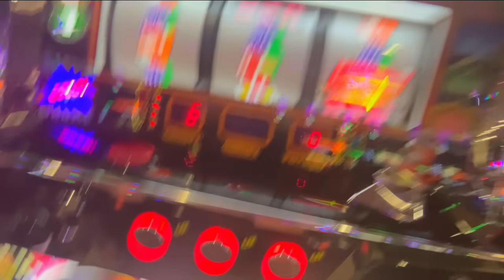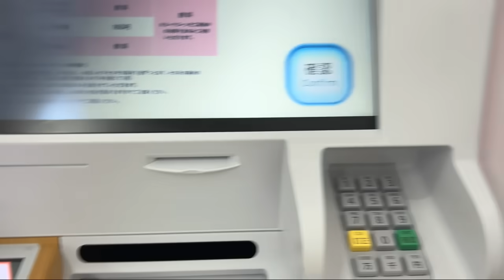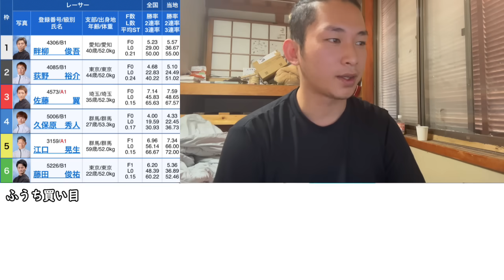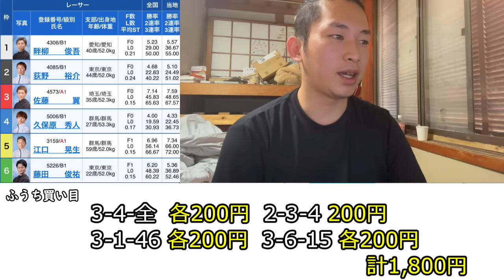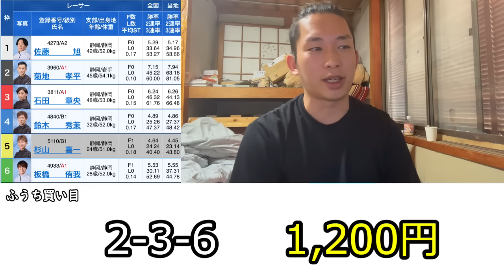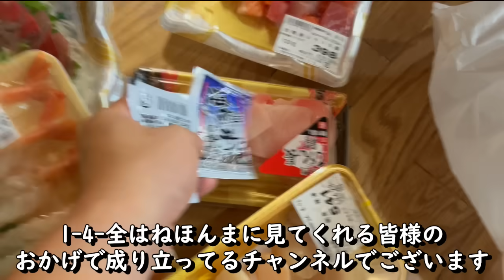ニートギャンブルYouTuberの一日が幸せすぎる【競艇・パチスロ・ギャンブル】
【CHILL HABIT】
※有効期限2024/8/17~2024/9/16 23:59

▪️CHILLHABITのSNSアカウント

※大切な告知！スポンサーさんの募集！

内容としましては

1-4-全応援するよ！という企業様やお店、個人様が居れば、商品やお店、サービス、チャンネル等を動画の中でご紹介いたします。
Tシャツにロゴを入れるなどの毎月契約も募集しています！

また、単純に動画の中で僕たちにして欲しいことでもかまいません！
条件等につきましてはDMでやり取りさせてください。

相変わらずの貧乏チャンネルで、常に借金で挑む形になっているのですが、このままでは長く続けられないと思いこの告知をさせてもらいました。
ご連絡をいただけた方と良い出会い、Win-Winな関係が築けたら嬉しいなと思っています。

下記リンク、アドレスよりお気軽にDMください！

メインの動画ではカットされてる部分をメンバーシップ限定動画として上げて行きます🙇
後、雑談配信もしています！
ご興味ある方は加入いただけたら嬉しいです！！

◇ SNS
1-4-全公式アカウント(たまに予想してます)